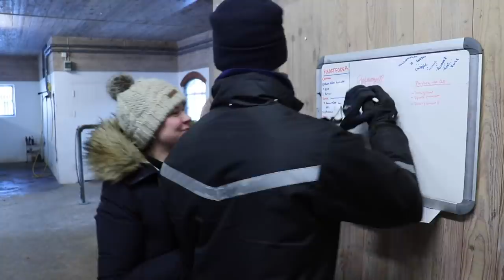Swap jobs with my groom for a day - Pontus Hugosson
Interview with @SvitzerPhilip